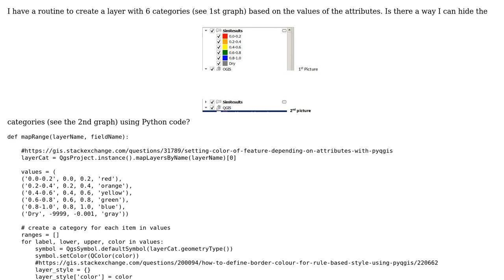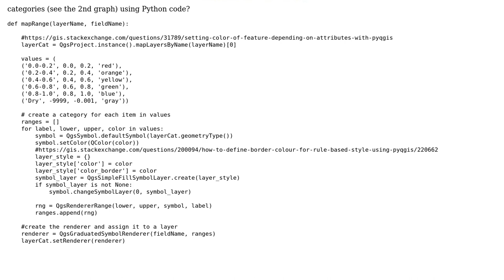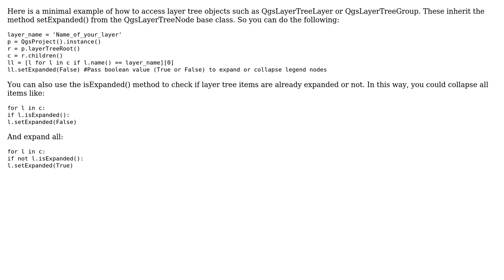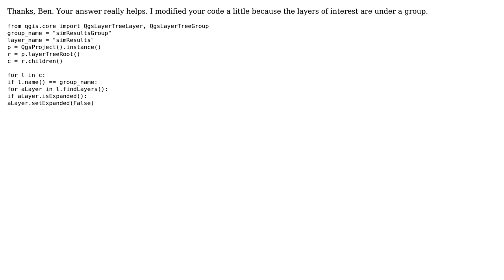GIS: Is there a way to hide range categories using Python code on a vector layer? (2 Solutions!!)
GIS: Is there a way to hide range categories using Python code on a vector layer?

With thanks & praise to God, and with thanks to the many people who have made this project possible! | Content (except music & images) licensed under CC BY-SA | Music | Images & others | With thanks to user Vince user RRCH user Ben W and the Stack Exchange Network Trademarks are property of their respective owners. You are responsible for your own actions.